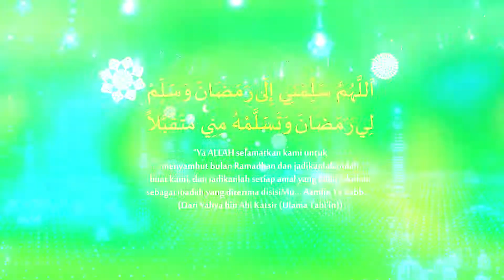Marhaban Yaa Ramadhan 1443 H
Keluarga Besar @alazharsolobaru mengucapkan

Al Azhar Solo Baru adalah Kampus Sekolah Islam yang terletak di
Kompleks Masjid Raya Al Azhar Solo Baru, Jl. Raya Solo Baru-Baki,
Kudu, Baki, Sukoharjo, Jawa Tengah, Indonesia 57556.

Kampus Al Azhar Solo Baru terdiri dari :
1. KB-TK Islam Al Azhar 28 Solo Baru @kbtkislamalazhar28
2. SD Islam Al Azhar 28 Solo Baru @sdialazhar28
3. SMP Islam Al Azhar 21 Solo Baru @smpia21solobaru
4. SMA Islam Al Azhar 7 Solo Baru @smaialazhar7

Mari kita bersama KB-TK-SD-SMP-SMA Islam Al Azhar Solo Baru.
Kampus Para Juara Mencetak Cendikiawan Hafizh yang Berakhlaq Mulia.
SEKOLAH ISLAM AL AZHAR : BERADAB, CERDAS, DAN BERDAYA SAING GLOBAL.
Disinilah Tempat Terbaik Ananda Menggapai Prestasi Tertinggi dengan Akhlaq yang Mulia.

Program Unggulan Kampus Al Azhar Solo Baru :

- Program Tahfizhul Qur'an (KB-TK, SD, SMP, SMA)
- Program Umroh Pendidikan (KB-TK, SD, SMP dan SMA)
- Boarding Representatif (SMP & SMA)
- Student Visit ke Luar Negeri (SD, SMP & SMA)
- Program Bilingual Class (TK, SD & SMP)
- Program Digital Class (SMP)
- Sistem SKS (SMA)

INFORMASI PENDAFTARAN :
CALL CENTER :
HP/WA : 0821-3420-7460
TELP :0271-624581